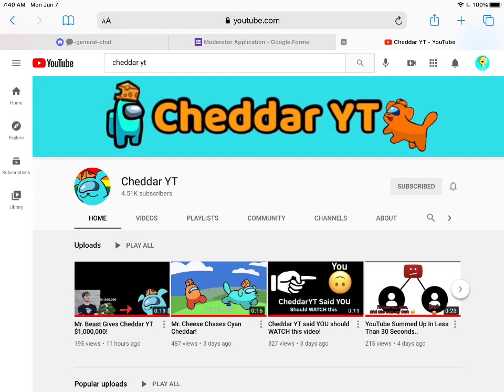ALL Cheddar YT Channels Revealed